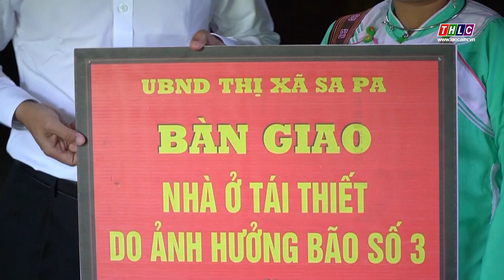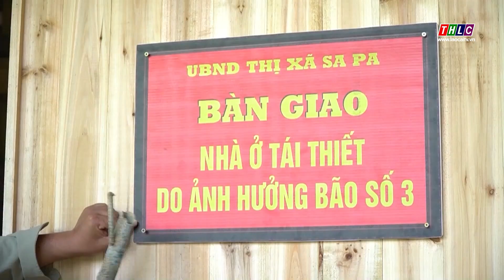Thực hiện mục tiêu xóa nhà tạm, nhà dột nát với quyết tâm cao nhất | THLC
Laocaitv.vn - Ngay trong tuần vừa qua thì những ngôi nhà tái thiết sau hoàn lưu bão số 3 đầu tiên đã được trao cho bà con vùng lũ. Song song với đó, chiến dịch xóa nhà tạm, nhà dột nát cũng đã và đang khởi động tại ở tất cả các địa phương trong tỉnh. Quyết tâm chính trị cao nhất, cùng với sự đồng thuận từ người dân là những điểm tựa vững chắc để Lào Cai sớm cán đích chương trình xóa nhà tạm, nhà dột nát cho hộ nghèo vào giữa năm 2025 như mục tiêu đề ra.
Đài Phát thanh - Truyền hình Lào Cai